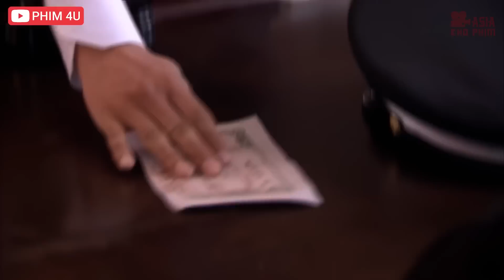Phim Hành Động 2023 - BĂNG CƯỚP THƯỢNG HẢI - Phim Lẻ Võ Thuật Mới Nhất 2023 - Phim Kiếm Hiệp Mới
Phim Lẻ 2023 - BĂNG CƯỚP THƯỢNG HẢI - Trích Đoạn Bộ Phim : GIANG HỒ TUYỆT LUYẾN -  Ông Trùm Thượng Hải Bị Băng Đảng Giang Hồ Giang Hồ Chặn Đường Đốt Sạch Kho Lương

❖Phim Hành Động Võ Thuật 2023: ASIA - KHO PHIM | GIANG HỒ HUYNH ĐỆ

❖Tên phim: GIANG HỒ TUYỆT LUYẾN

❖Nội Dung : Năm 1910, hai gia đình quan trọng ở thành phố Quảng Châu biến mất, Ou Zhentian và Ma Tianfang biến mất, trong hỗn loạn, chị em nhà Ou bị chia cắt. Ji Bokang, cựu Bộ trưởng Bộ Công nghiệp, trở về quê hương trong bộ quần áo bảnh bao, cải chính tài sản ban đầu của Ou Zhentian và thành lập Guangyuanhang.
Mười sáu năm trước, một vụ án cướp ở Quảng Nguyên Hàng đã làm dấy lên mối bất bình và bất bình của ba gia đình. Thám tử Situ Xue và Ma Ruolan của Công ty Tiantai cuối cùng đã nhận ra nhau là chị em thất lạc từ lâu của gia đình Ou trong vụ án này.
Vụ án vũ khí của Ma Tianfang mười sáu năm trước, gia đình của gia đình Ou bị hủy hoại mười sáu năm trước, cái chết vô tình của dì Shen đối với Scar Liu và những bí ẩn khác dần được hé lộ.
Ba gia đình, hai thế hệ yêu hận vướng mắc, một gia đình ân oán xoay quanh tình yêu mười sáu năm trước, khi mọi thứ cuối cùng cũng bằng phẳng, những người yêu nhau cuối cùng kết hôn, Situ Xue và Ji Yue cuối cùng cũng bước đi bên nhau, Ruolan She đã mang thai Young Con của Ma Ye, và Young Ma Ye đã chết để cứu Ruo Lan.